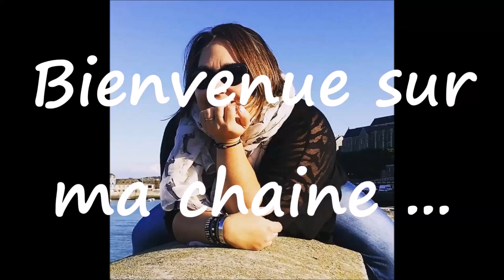Kiss ou la rolls du faux ongles ... Coup de coeur pour un produit ...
❤❤❤ Mes partenaires ❤❤❤

❤ Libe&Lulle ❤
Vous offre -15% sur votre commande sur sa boutique Etsy avec le Code EllenLC